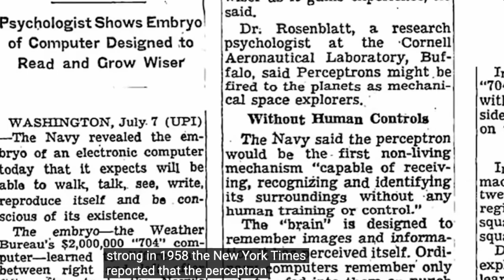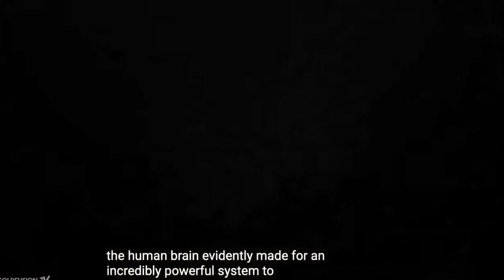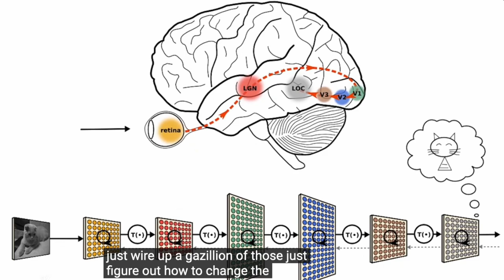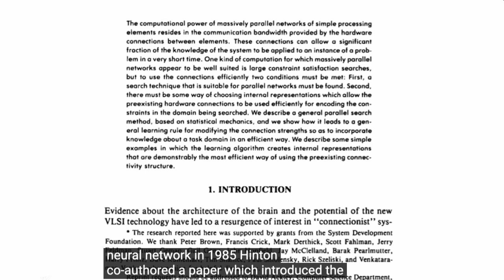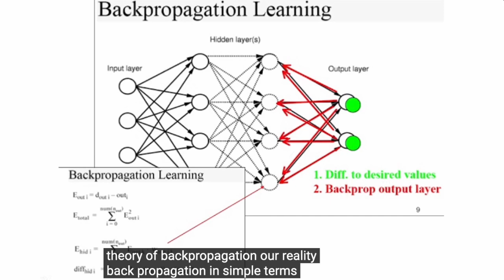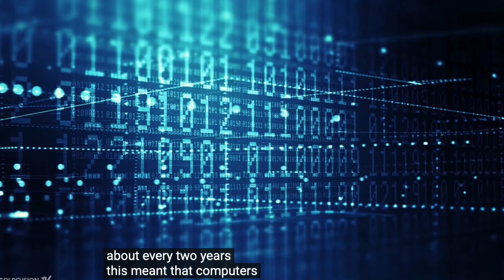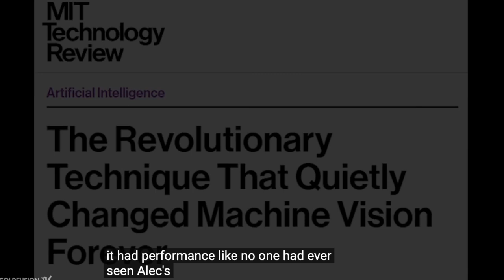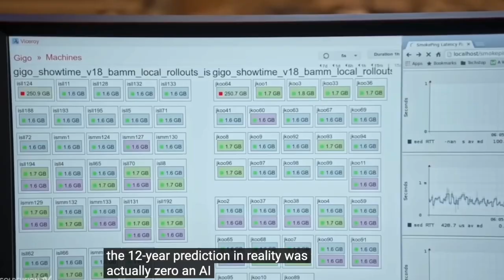AI history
Excerpt from this clip
Who Invented A.I.? - The Pioneers of Our Future.